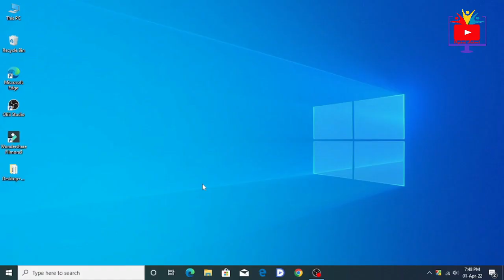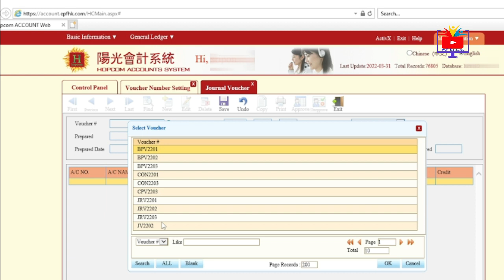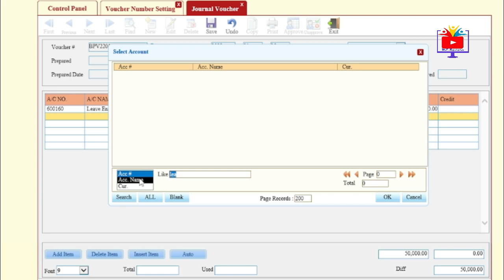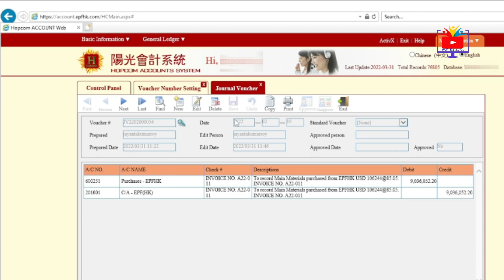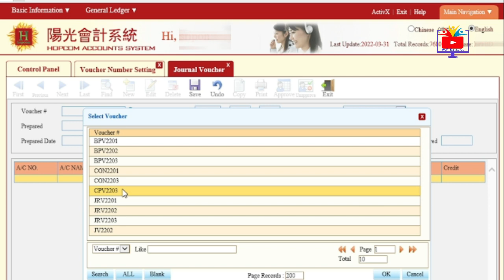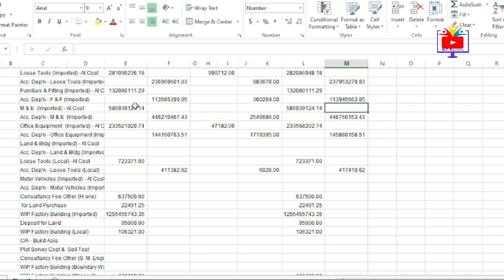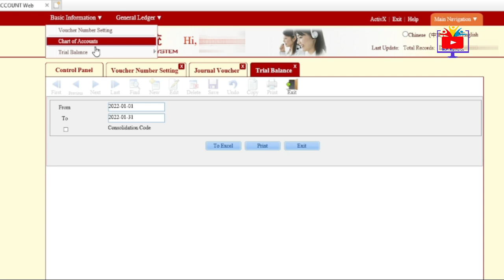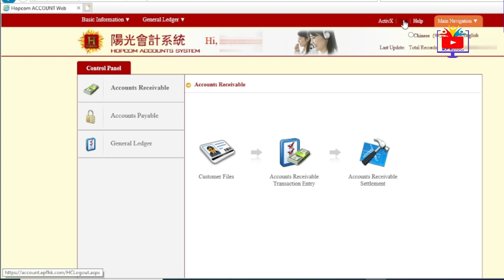Hopcom Accounting System || hopcom full course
Dear Friends,
In this tutorial I showed how to use Hopcom Accounting System on your computer or laptop. You also learn in this video how operate Hopcom ERP Systemon your computer or laptop. Computer tips and tricks Bangla.

প্রিয় বন্ধুরা,
আমার চ্যানেলে স্বাগতম। এই টিউটোরিয়ালে আমি দেখিয়েছি কিভাবে আপনার কম্পিউটার বা ল্যাপটপে হপকম অ্যাকাউন্টিং সিস্টেম ব্যবহার করবেন। আপনি এই ভিডিওতে আপনার কম্পিউটার বা ল্যাপটপে হপকম ইআরপি সিস্টেম কীভাবে পরিচালনা করবেন তাও শিখুন। কম্পিউটার টিপস এবং ট্রিকস বাংলা।

Hopcom ERP System,
hopcom,
ERP,
hopcome erp system,
hopcome accounting software,
accounting software,
how to use hopcom,
hopcom Bangla tutorial,
hopcom full course,
full course,
how to posting ledger,
how to export report from hopcom,
report download,
ledger account,
trial balance,
balance sheet,
income statement